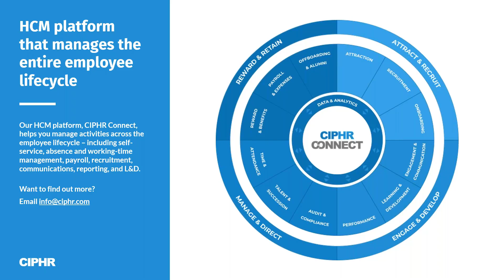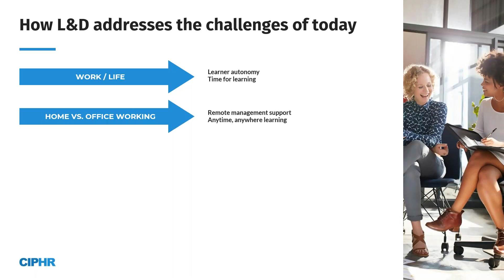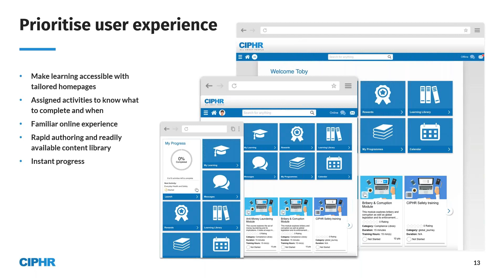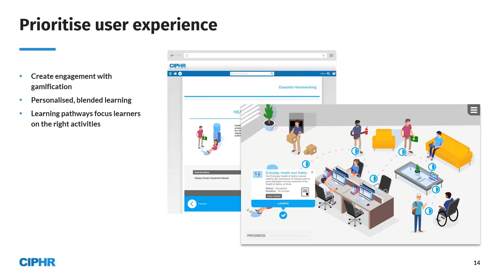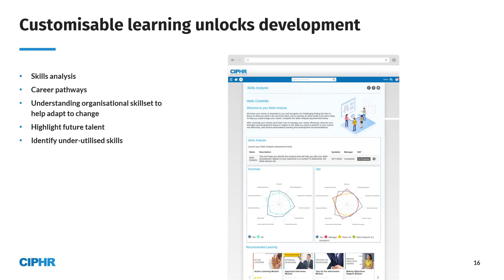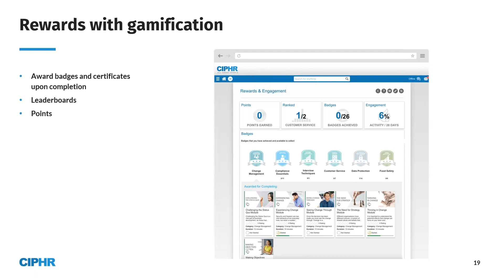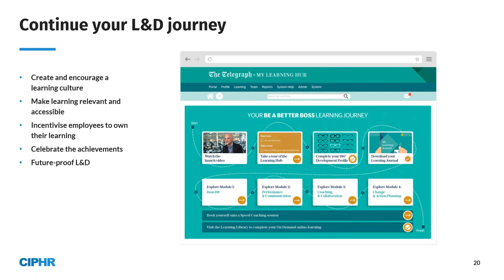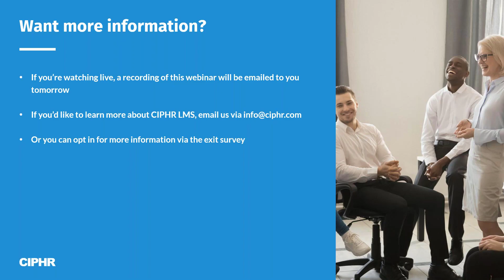Ciphr webinar: Why customisable learning in Ciphr LMS is key to unlocking L&D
With growing challenges around job security, new ways of working, and mental health, employees and employers need the flexibility to respond rapidly to the changing workplace.

In this on-demand webinar, Ciphr account manager Andrea Dansie joined Charlotte Bull and Toby Gilchrist of Digits Industries discussed how a robust learning management system (LMS) can help employees respond to the changing workplace and unlock L&D.